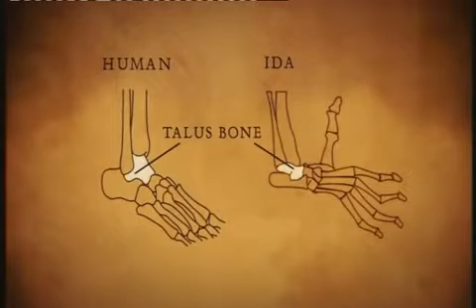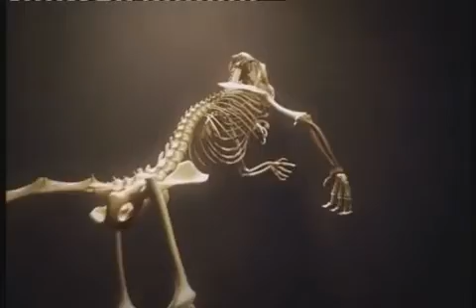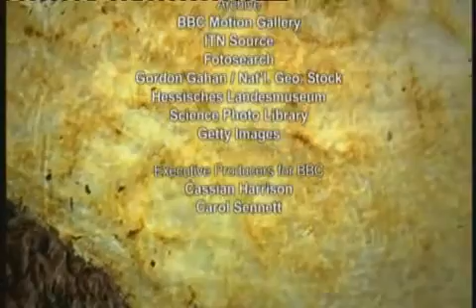The Link - Darwinius Masillae - Ida Documentary - 6 of 6 BBC (24 of 30) ORKUT Community and Profile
The Link - Darwinius Masillae - Ida Documentary - 6 of 6 BBC.

Profile Darwinius Masillae  Ida no Orkute

Community Darwinius Masillae    Orkut

Darwinius masillae - Inglês
Categoria: História e Ciências (3) Local: Brasil
Darwinius masillae is a basal or stem group primate from the Eocene epoch, 47 million years ago (Lutetian stage). The genus Darwinius was named to celebrate Charles Darwin on his bicentenary and the s...

Darwinius Masillae - Ida  Português
Categoria: História e Ciências (5) Local: Brasil
Ida, o elo perdido dos Humanos!?!?
Um grupo de cientistas revelou em 19/05/09 no Museu de História Natural de Nova York, a descoberta de um fóssil de 47 milhões de anos que poderia ser um elo perdi...

Darwinius Masillae - Espanhol
Categoria: História e Ciências (2) Local: Brasil
Darwinius masillae (en homenaje al bicentenario de Charles Darwin) fue una especie de primate primitivo que vivió en Europa hace unos 45 millones de años (durante el Eoceno). Este fósil, descubierto e...